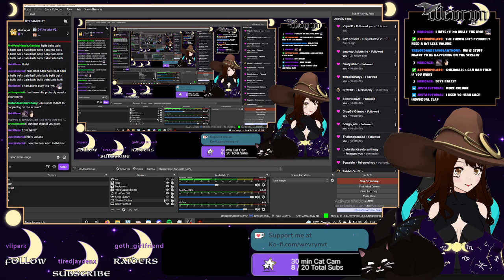New challenge: My healers don't kill my team for FIVE MINUTES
-- Wanna catch these streams live?---